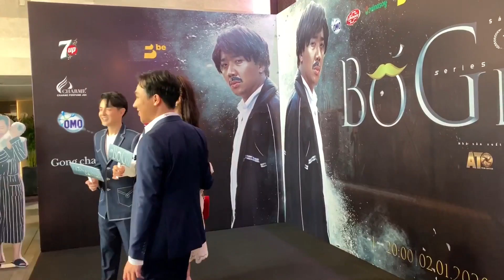TRẤN THÀNH Hôn Say Đắm HARI WON, Hội Ngộ ĐÔNG NHI - ÔNG CAO THẮNG Diện Đồ Đôi Dự Ra Mắt Phim BỐ GIÀ